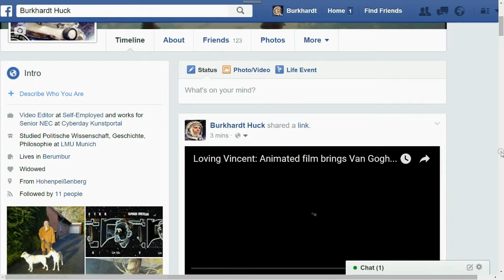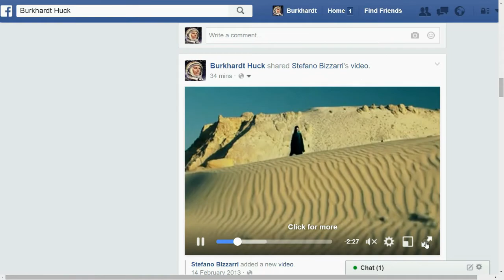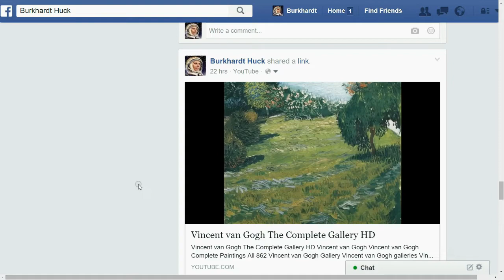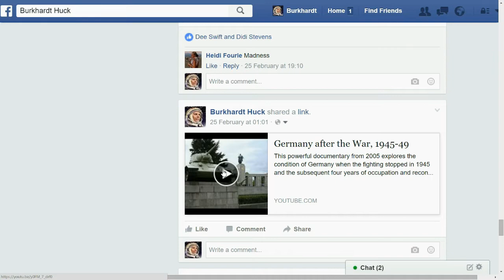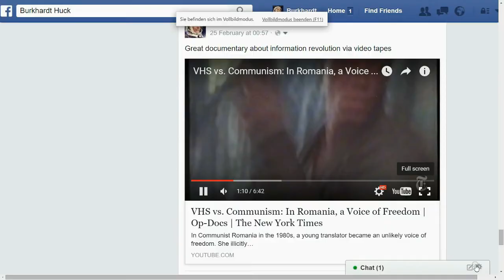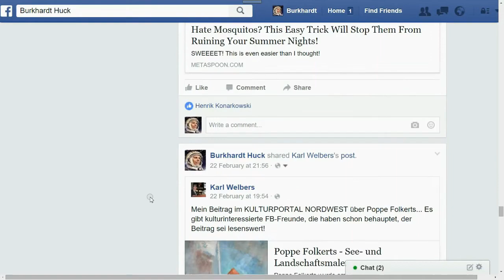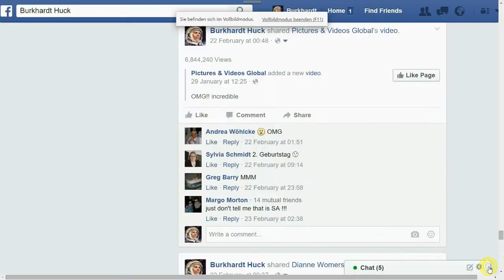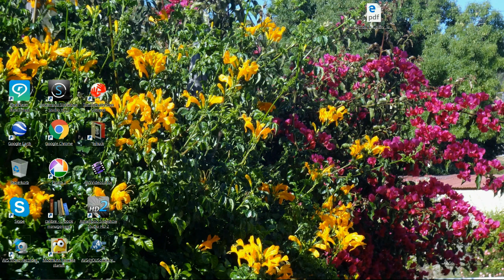my facebook - 2017 - no cat pictures - but lot of fun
there is facebook, you find friends
there is Youtube, you load up your videos
you share them on facebook
two different platforms
two different restrictions